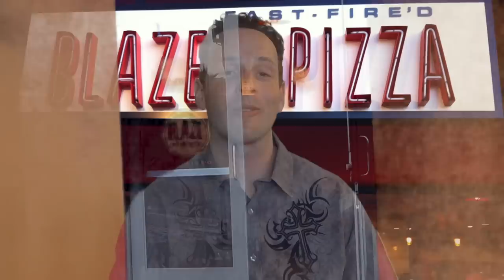Blaze Pizza® Review! Peep THIS Out!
***PLEASE READ FIRST***Turn down your volume during the middle interview portion of the video so you can hear it a little better! It was super loud where we were but it was so worth it! Thanks!
If you're ready to create the ultimate pizza masterpiece, head over to Blaze Pizza® and let your imagination run wild!  A truly unique Build-Your-Own-Pizza experience awaits you with high quality toppings, a great selection of salads, drinks and dessert all inside an upbeat, contemporary environment! So just how awesome was it?  Only one way to find out, guys! Peep THIS Out!

PREVIOUS FOOD REVIEW: Del Taco® Jacked Up Grilled Chicken Taco

LICENSE AGREEMENT
Flixpress LLC owns exclusive and reserved copyright to the content on the site, including music, animation, and rendered material.